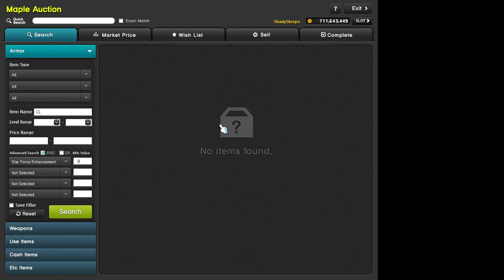Como Hacer Mesos con Herbalist Maplestory